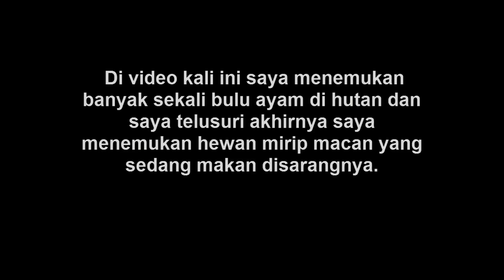PANTAS SAJA AYAM PADA HILANG KALAU KE HUTAN,Ternyata Hewan ini Yang Memangsanya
Warga sempet rame katanya ayam pada hilang,ada yang bilang di curi,ada juga yang di bilang di makan hewan buas,ternyata ketahuan yang memakanya meong yang mirip macan,namun meskipun hewan ini memakan ayam milik warga hewan ini gak salah,karena hewan ini pemakan daging dan harus di lestarikan.Semoga video yang saya buat dapat bermanfaat,Jangan lupa Like and SUBSCRIBE.Thank you for watching!!!

Terimakasih dulur dulur..